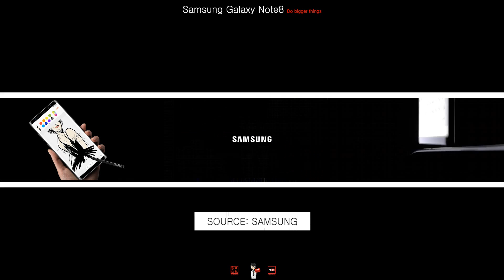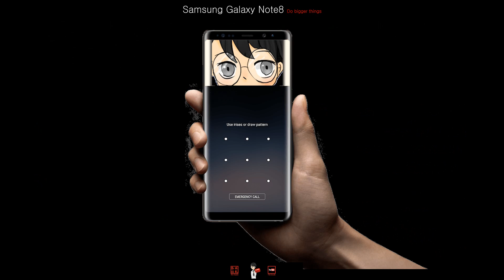갤럭시노트8 뉴욕 첫 공개 'Samsung Galaxy Note8'-[스나이퍼 뉴스룸]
삼성전자는 현지시간 23일, 미국 뉴욕 파크 애비뉴 아모리(Park Avenue Armory)에서 삼성 갤럭시 언팩 2017 행사를 통해 노트시리즈의 최신작 갤럭시 노트 8을 공개했습니다.